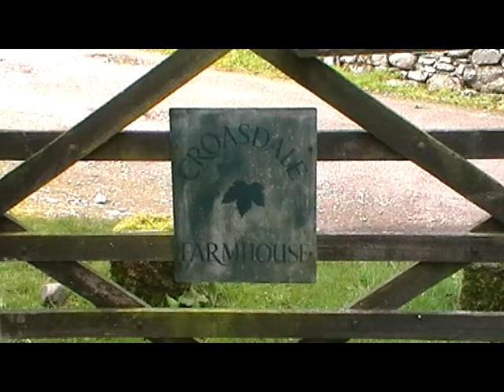Croasdale Farm Virtual Tour